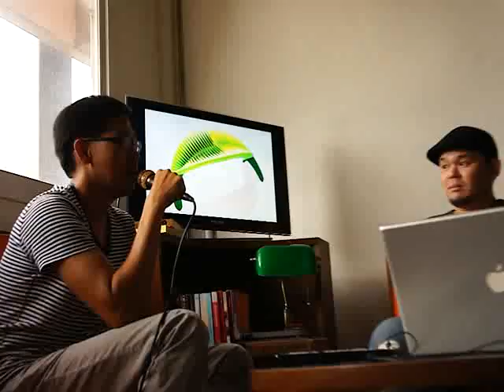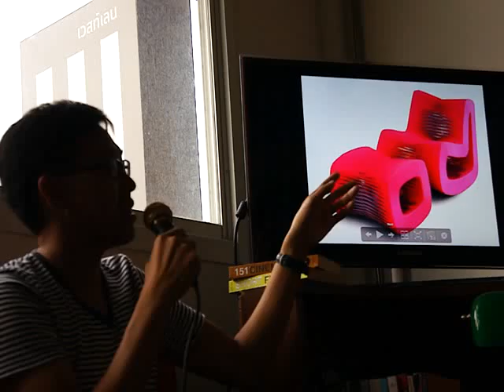เก้าอี้ดีไซน์สัญชาติไทยใน THE HUNGER GAMES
พูดคุยกับ ดีไซเนอร์หนุ่มไทย นัษฐพงษ์ เจริญกิติวรากร
ร่วมดำเนินรายการโดย ภาณุ บุญพิพัฒนาพงศ์
ในวันเสาร์ที่ 25 สิงหาคม เวลา 16:00น.
ที่ The Reading Room สีลม 19

ครั้งแรกที่เก้าอี้ดีไซน์สัญชาติไทย ไปปรากฏตัวในหนังฮอลลีวูดฟอร์มยักษ์ที่ทำเงินทั่วโลกไปนับร้อยล้านเหรียญอย่าง The Hunger Games

The Reading Room เชิญทุกท่านมาพบกับดีไซเนอร์หนุ่มไทย นัษฐพงษ์ เจริญกิติวรากร แห่งแบรนด์เฟอร์นิเจอร์และของแต่งบ้าน Sculpture เจ้าของผลงานออกแบบเก้าอี้ "Sexy Chair" ในภาพยนตร์ The Hunger Games มาร่วมกันรับฟังแนวความคิด แรงบันดาลใจ และต้นกำเนิดไอเดียในการออกแบบเจ้าเก้าอี้ตัวนี้ และที่มาที่ไปว่าทำไมมันถึงไปอยู่ในหนังเรื่องดังเรื่องที่ว่า พร้อมสัมผัสเก้าอี้ตัวจริงได้ ในวันเสาร์ที่ 25 สิงหาคม เวลา 16:00 ณ ห้องสมุด The Reading Room พร้อมดำเนินรายการโดยนักวิจารณ์ภาพยนตร์และเจ้าพ่อเก้าอี้ ภาณุ บุญพิพัฒนาพงศ์